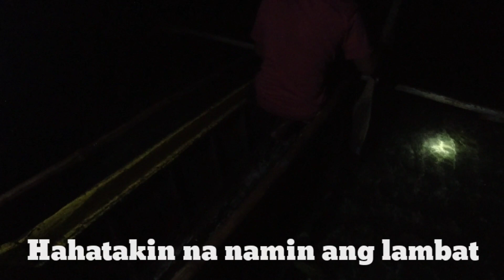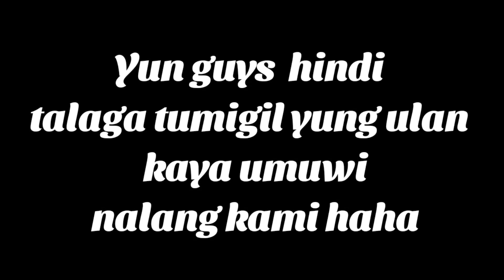Paglalambat,naabutan pa kami ng malakas na ulan.